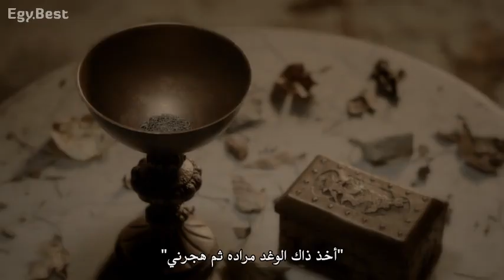The Vampire diaries.story of silas and Amar and Castilla.